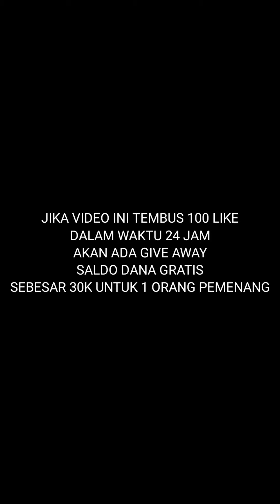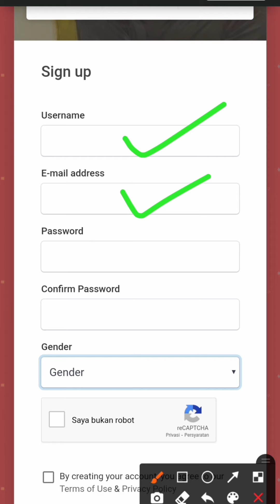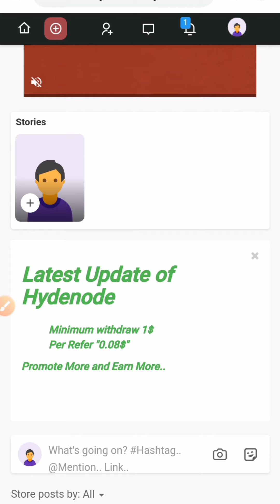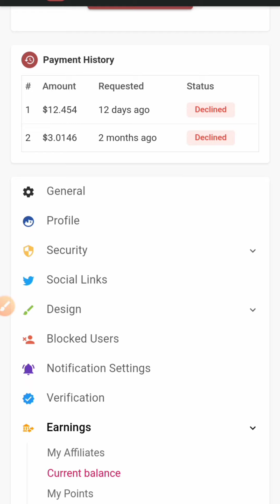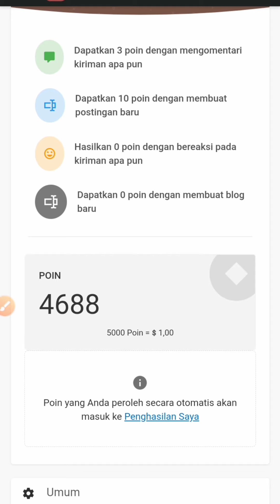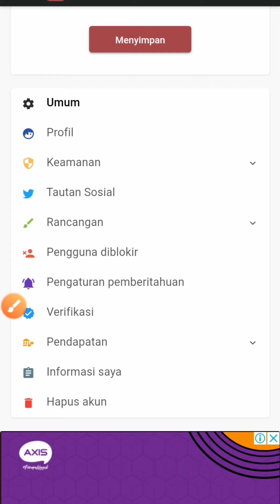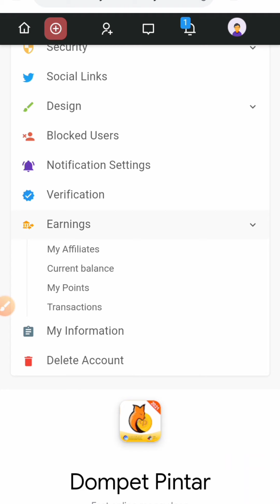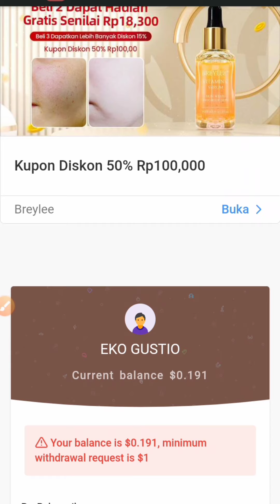🔴 BUAT STATUS DI SOSIAL MEDIA DI BAYAR DOLAR | APLIKASI PENGHASIL DOLAR [KOID]